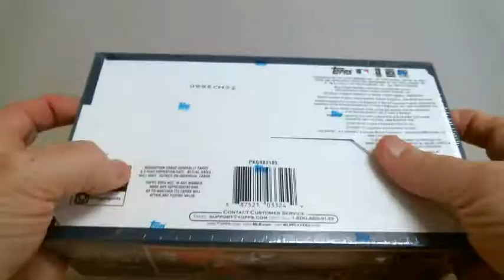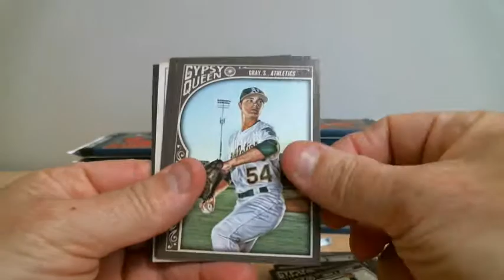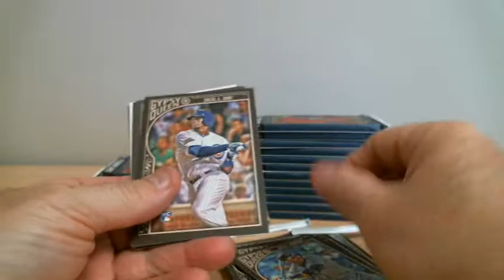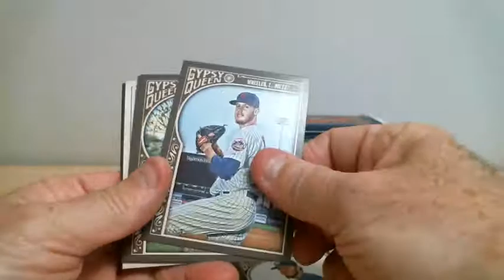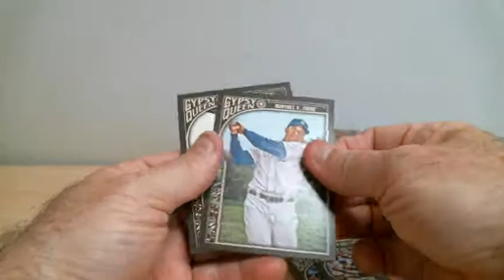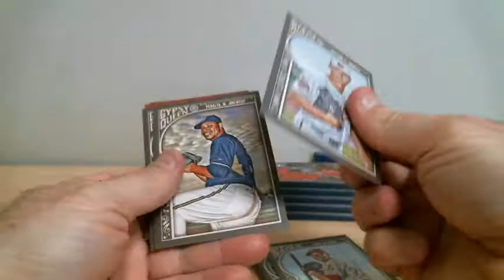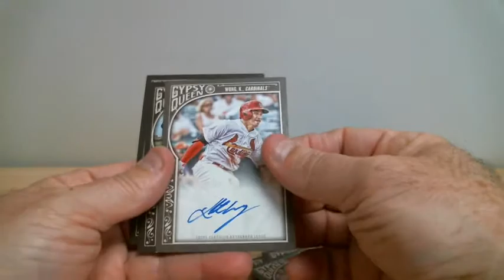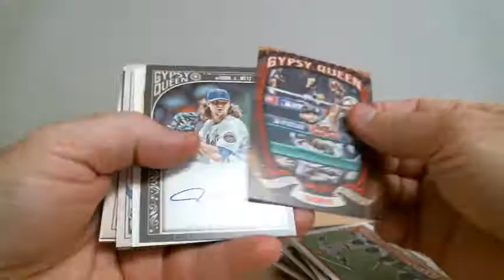break 563 topps gypsy queen 2015 boxbreakers (EBAY gille730)